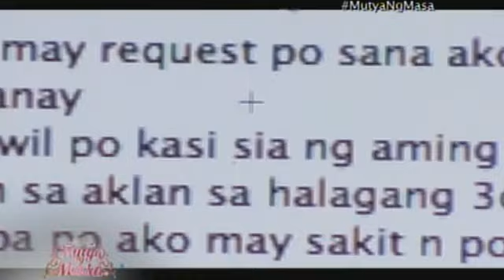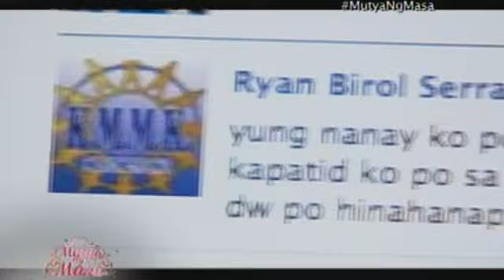The Good Samaritan